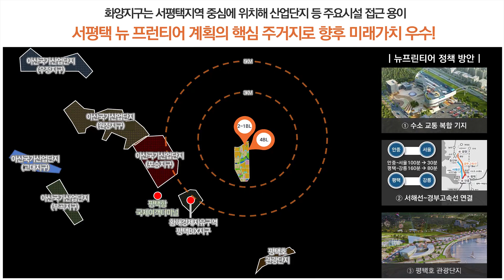이편한세상 평택 하이센트 화양지구 2억대 역세권아파트 2만여세대 주거단지 계약금2,000만원 동호지정가능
안녕하세요! 오늘소개해드릴 아파트분양현장은 경기도중에서도 제일 핫한
    지역인 화양지구 2만여세대공급예정의 핵심입지인 이편한세상 평택
    하이센트 입니다.

▶현장명 : 이편한세상 평택 하이센트

▶위 치: 경기도 평택시 평택화양지구내 공동4BL

▶규 모:  지하2층~ 지상29층 높이규모,  9개동 하이센트 총 916세대

▶구 조:  전용면적 59, 74㎡, 84㎡A, 84㎡B / 영상은 84A타입 유니트

▶교  통
   - 서해안 고속도로 서평택IC
   - 제2서해안 고속도로 개발예정
   - 서부내륙고속도로 개발예정
   - 서해안 복선전철 (서해선) 안중역 2.9km 거리로 2023년 1월
     개통확정 (KTX직결연결)

▶편의시설
   - 화양신도시 편의시설 인프라
   - 평택 안중 송담지구 생활권

▶교  육
   - 단지내 어린이집, 영어도서관
   - 반경500m 이내 초등학교 중학교 고등학교 및 도서관 안심통학권